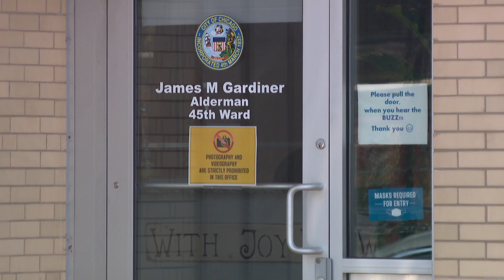Deborah Witzburg Takes Over as Inspector General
Deborah Witzburg is taking over Chicago's Office of the Inspector General and is tasked with investigating allegations of wrongdoing and malfeasance by city employees, contractors and vendors.